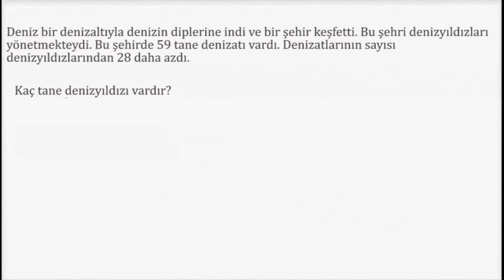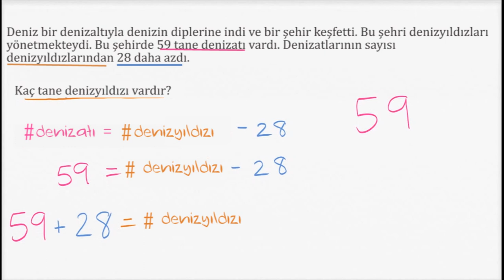Toplama Problemi: Denizyıldızları Ülkesi (Okul Öncesi Matematik)